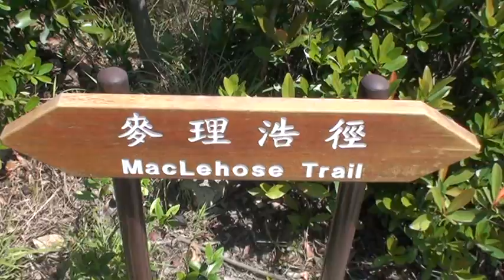Mclehose Trail Section 2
Sai Kung in Hong Kong